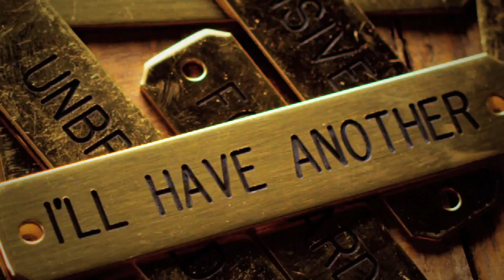Belmont Stakes Promo- Racing TV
June 6th 2015 Racing TV Members can enjoy NBC's coverage of the Belmont Stakes exclusively.

Racing TV is the UK's leading horse racing TV channel, broadcasting over 4,000 live races every year.

Racing TV - PURE RACING ENTERTAINMENT